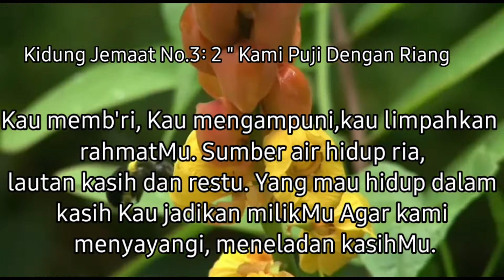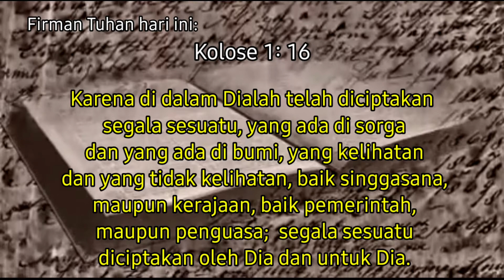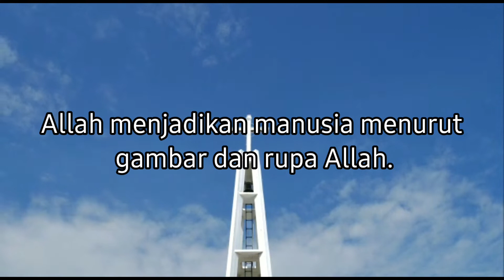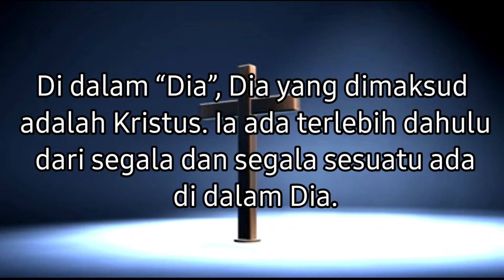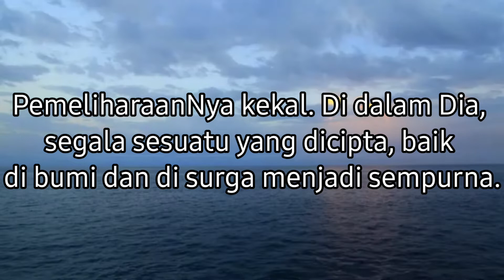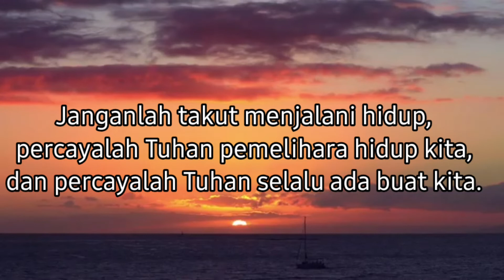Renungan Harian | selasa, 09 Juni 2020| Kolose1:16 | Kidung Jemaat No.3:2 " Kami Puji Dengan Riang"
Renungan Harian  Kolose1:16

"Segala Sesuatu Diciptakan oleh Dia dan untuk Dia"

Allah menciptakan dengan sungguh amat baik, menciptakan dari yang tidak ada menjadi ada. Allah menciptakan denggan tatanan hidup yang baik, memelihara dan mencukupkan apa yang perlu bagi seluruh ciptaan. Tatanan yang baik itu tampak dengan menjadikan manusia sebagai mandataris Allah.
Allah menjadikan manusia menurut gambar dan rupa Allah. Hal ini yang dipertegas oleh Paulus. Bahwa didalam Penciptaan, Allah menunjukkan keberadaanNya dalam Ketringgulan (Allah Tritunggal). Allah yang kita kenal, Dialah Allah Bapa Pencipta, Allah Anak -  firman yang telah menjadi manusia, yaitu Yesus Kristus, dan Allah Roh Kudus.
Paulus menegaskan tentang keutamaan Kristus dalam penciptaan. Karena di dalam Dia telah diciptakan segala sesuatu. Di dalam “Dia”, Dia yang dimaksud adalah Kristus. Ia ada terlebih dahulu dari segala dan segala sesuatu ada di dalam Dia.
Didalam Dia, kita yang diciptakanNya menjadi sempurna. Meskipun manusia merusak tatanan hidup yang baik akibat dosa, tetapi di dalam Dia ada tatanan kehidupan yang baru. Allah dalam pemeliharaanNya, mengutus anakNya yang tunggal untuk menebus dosa manusia.
Mengapa Paulus menekankan tentang Keutamaan Kristus? Sebab pada masa itu, banyak guru Paulus yang menentang pemberitaan Paulus tentang Kristus. Padahal di dalam Kristus, kita menyadari kita pemeliharaan menyelamatkan, melepaskan kita dari belenggu dosa. PemeliharaanNya kekal. Di dalam Dia, segala sesuatu yang dicipta, baik di bumi dan di surga menjadi sempurna.
Untuk itulah, Pemberitaan Paulus ingin meneguhkan setiap orang, bahwa pemeliharaan dan Karya Keselamatan telah dihadirkan oleh Kristus. Janganlah takut menjalani hidup, percayalah Tuhan pemelihara hidup kita, dan Tuhan selalu ada buat kita. Amin. Salam Sehat dan selamat beraktivitas. Tuhan memberkati.

Pdt. Ririn Mayerlina Sinurat, S.Th